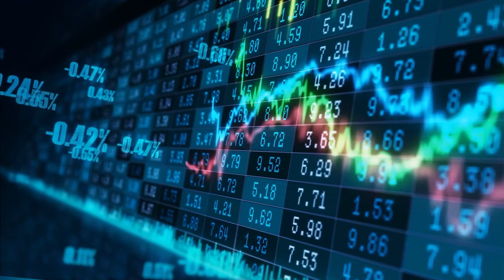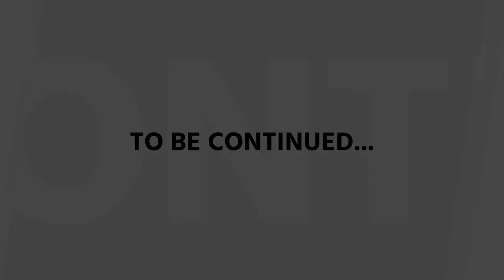21 October 2021 - Bill Audio Blog Chapter 3 - Enter the Woo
Enter the Woo... Do you ever wonder why things in this world are the way they are. If you found the content in my blog of value, please consider becoming a member of the Small Cap Big Gains community. Your portfolio will thank you for it.